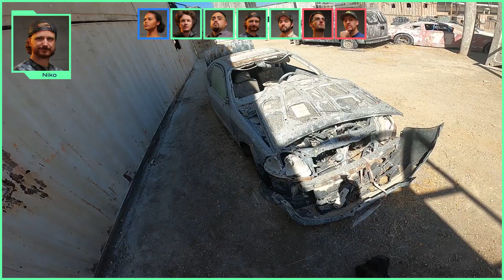Medieval TTT: RAISE THE DEAD!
Did you ever hear the tragedy of Medieval TTT?  Medieval TTT is a pathway to many abilities some consider to be... unnatural.